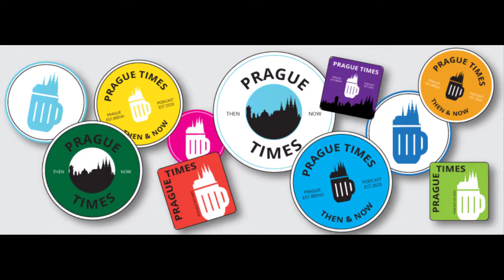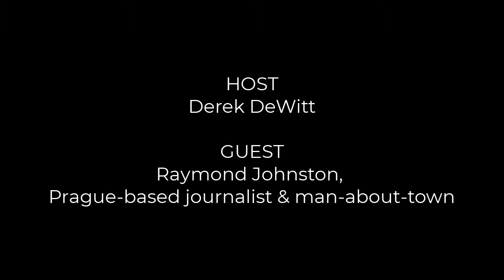HERE - New Town, New Jerusalem with Raymond Johnston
Guest: Raymond Johnston, Journalist

Prague's Nové Město (New Town) is only new in comparison to other parts of town. Founded by Emperor Charles IV in 1378, it was actually intended to be a substitute for Jerusalem - a place where the Second Coming could happen in comfort and style. Journalist Raymond Johnston talks about this as well as other interesting facts about New Town. We'll visit Karlovo náměstí, the holy relics that used to be there, Prague's mystical city plan, a pagan grove that's now a tram stop, a street that may be an accident and historical helmets, just to name a few items.

SECTIONS
01:49 - Charles IV's Plans for Prague's New Town as a Jerusalem Substitute, Karlovo náměstí as the Center, Home to a Lot of Holy Relics (including the Spear of Destiny)
06:33 - Prague's Mystical City Plan
09:31 - Former Pagan Sites Incorporated into New Town
11:01 - Nekázanka Street, Wenceslas Square, the Statue of Wenceslas

For events in Prague, go to the Facebook page The Prague Haps

Other Podcasts by Derek DeWitt:

DIGITAL SIGNAGE DONE RIGHT - Winner of 2020 Communicator Award of Excellence for Podcasts Series-Corporate Communications and on numerous top 10 podcast lists.

CONSPIRACY CLEARINGHOUSE - A rather skeptical look at conspiracies and mysteries. Each episode will examine conspiracy theories, most of which are not true, a few of which might be a little bit true and even a couple that turned out, in fact, to be true. This is the podcast that dares to look behind the curtain that’s behind the curtain.